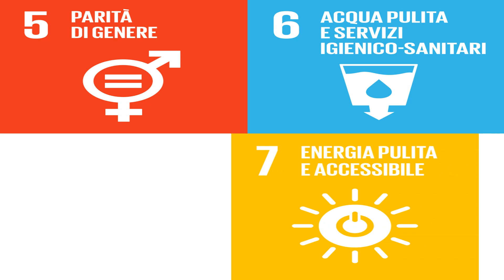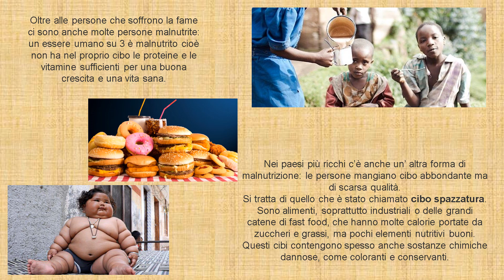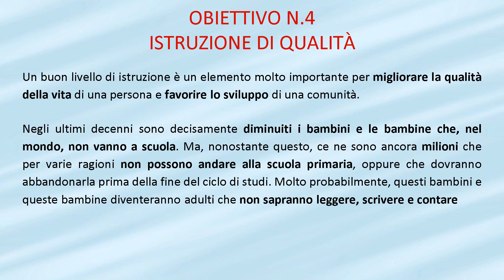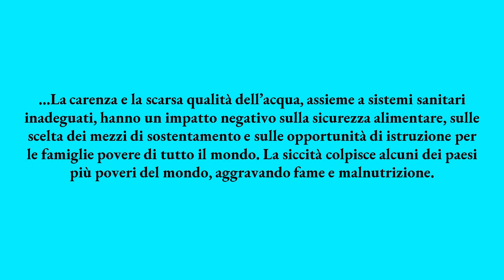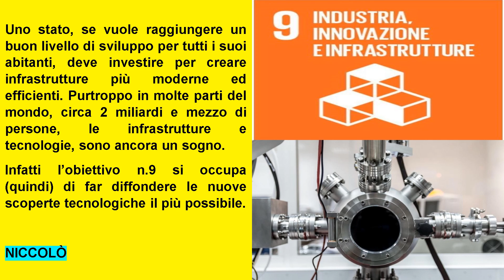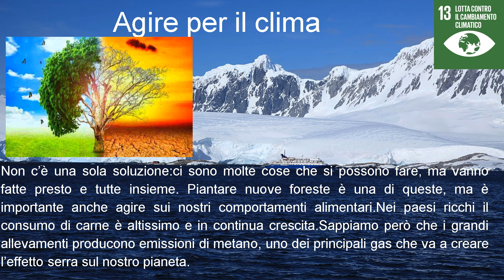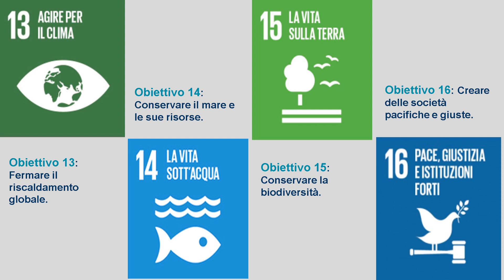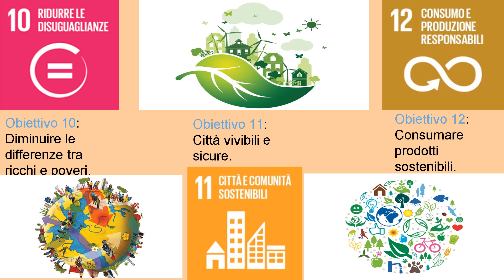Agenda 30 classe VA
L’Agenda 30 spiegata dalla classe VA della scuola primaria dell'Istituto Comprensivo Salvo D’Acquisto di Cerveteri, anno scolastico 2020/2021. La classe ha lavorato divisa in gruppi.